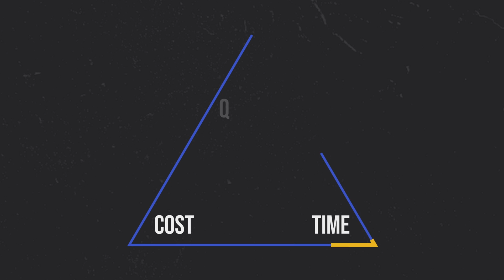Cost Engineer Job Explained | Role, Courses & Skills | Energy Careers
Learn about finance job roles related to cost engineers, project administrators and cost controller.  [School Resource]

📕  Calum Fotheringham a cost engineer at Global E&C, shares insights into his role, covering aspects such as responsibilities, qualifications, courses, skills, and career progression pathways. 📕

Whether you are a school leaver, student, or an adult exploring various career opportunities. This video gives to you a great insight into cost engineering jobs.

👩‍⚕️🎬 What is 'Educating the Next Generation? 🎬👷
An initiative to create better career videos. Helping young people to better understand different career options.  [For companies] Get in touch with the Energy Insider team if your company has job roles to share.

The video was filmed in the UK, in Aberdeen Scotland, some specific information regarding qualifications will be location dependant.

Timestamps:
00:00 Introduction teaser
00:55 Job role
01:26 Responsibilities
02:58 Skills & meta skills
04:51 Courses / qualifications
06:48 Career opportunities

Global E&C Video List (all videos in this series)